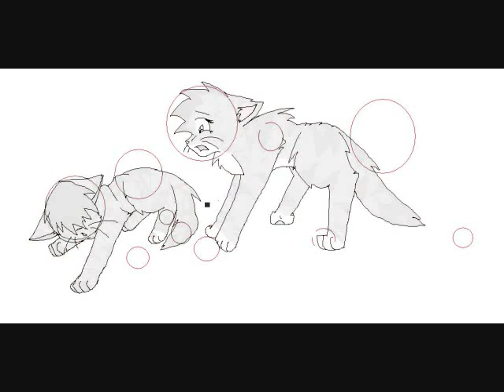Warriors Cats Riot AMV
Not that great made it on a laptop, not quite finished.. will be finished when I feel like it
entry for 3211twilightgirl and 8xxumbreonxx8